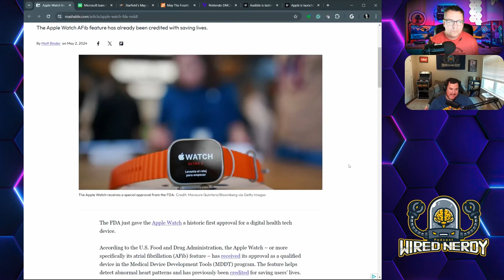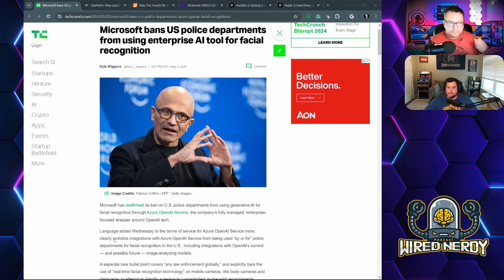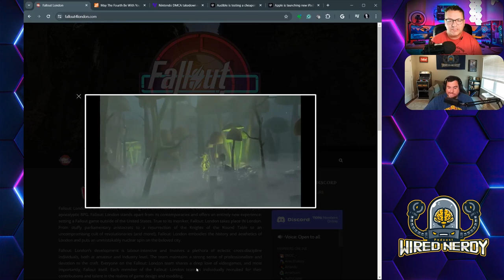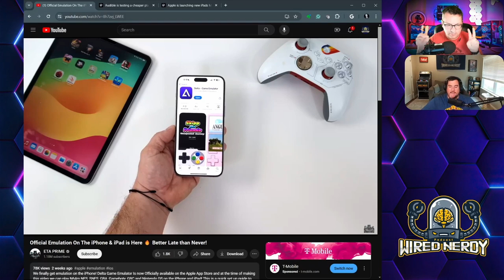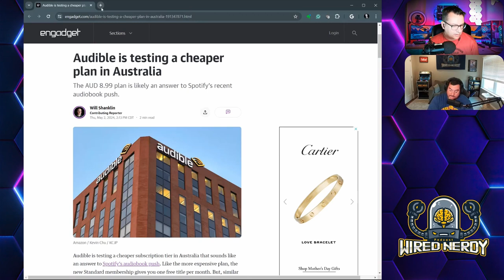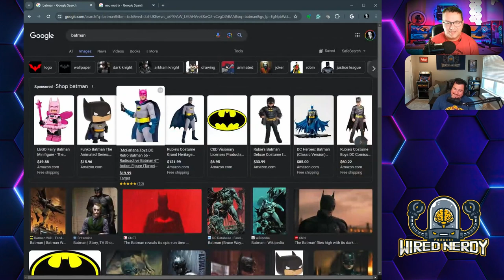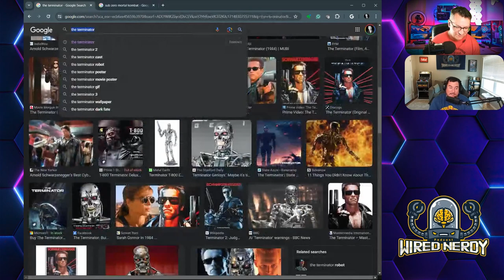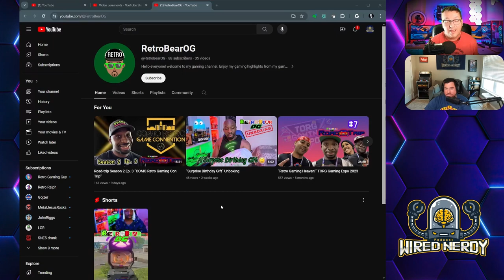Wired Nerdy S2 E15 - AI Fight Showdown- Who Would Win?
This episode discusses nerd news topics such as the upcoming Starfield update, Audible testing of new lower plans, facial recognition AI not being used in law enforcement, and more. Our main topic is an exciting comparison between Google’s Gemini and OpenAI’s ChatGPT. We ask both AI models which fictional character would win in a fight and then compare their responses. It’s a fun and interesting discussion.

Pandora
Apple Podcast
Amazon Music
iHeart Radio